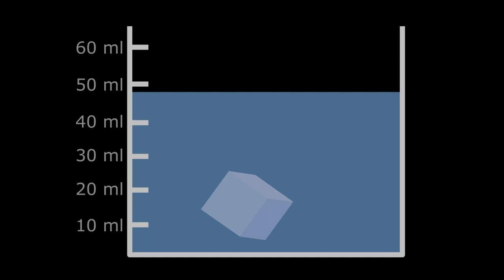Ist mein Schmuck aus echtem Gold?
Hier lernst du, wie sich ein elektrischer Dipol (z.B. das Molekül Fluorwasserstof) im homogenen und inhomogenen elektrischen Feld verhält. Mehr